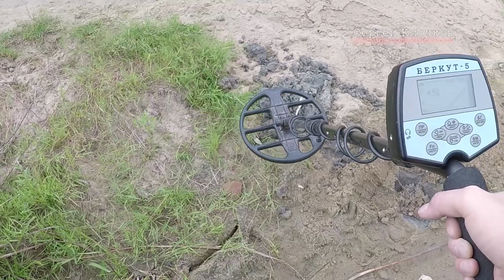Как поймать щуку с берега Жегалово Мордовия